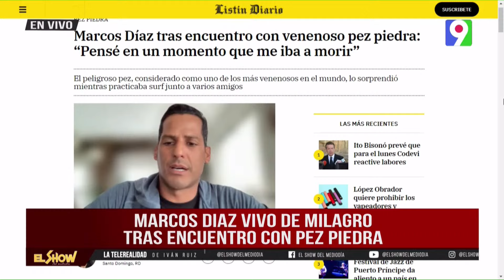Marcos Díaz a punto de perder la vida por pisar pez piedra